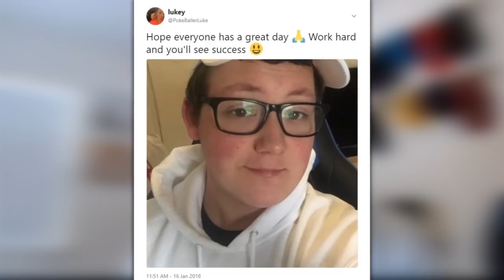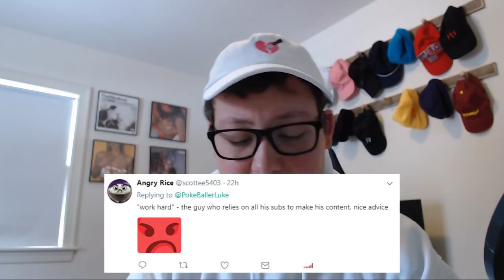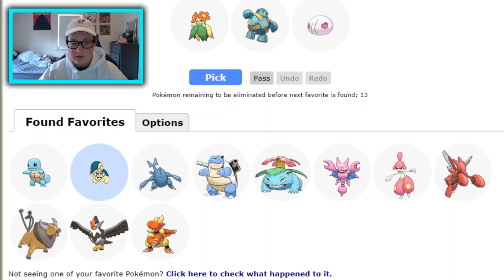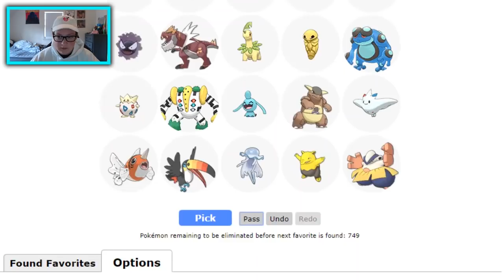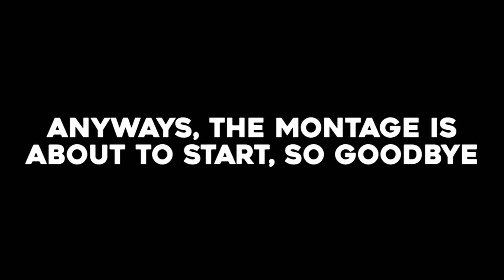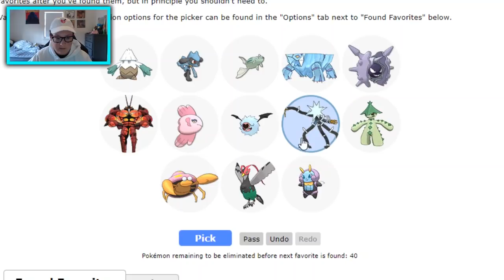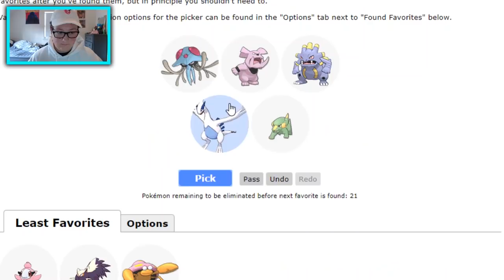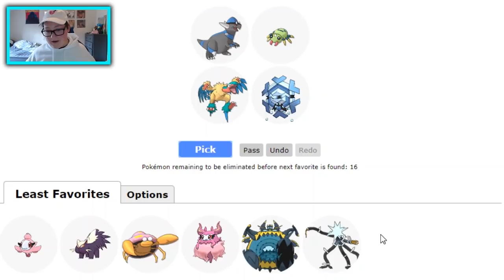CALCULATING THE WORST POKEMON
I luv u guys a lot, thanks for sticking by my side :)

Use the calculator to find your least favorite/favorite Pokemon

Intro - A Ghetto Christmas Carol - XXXTENTACION